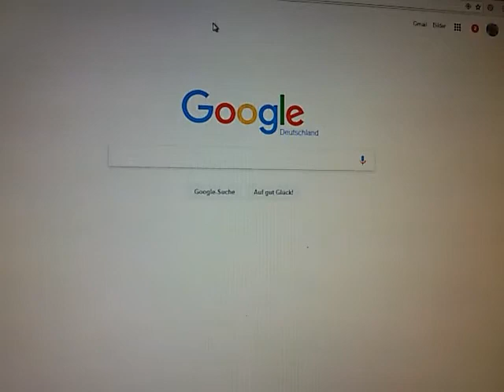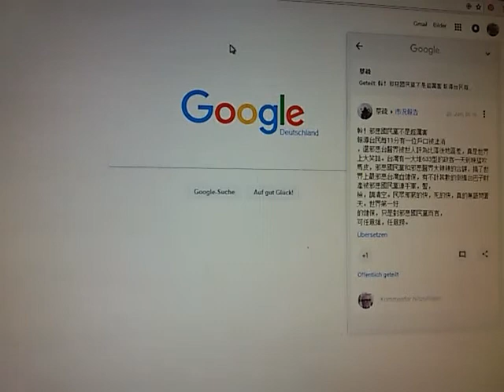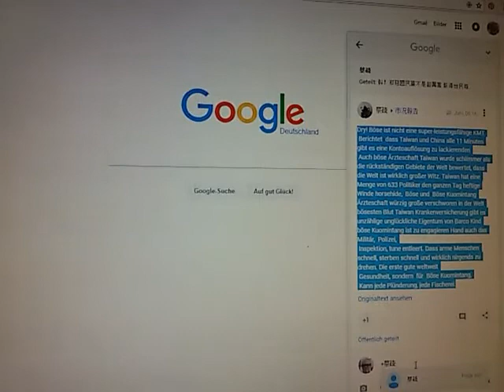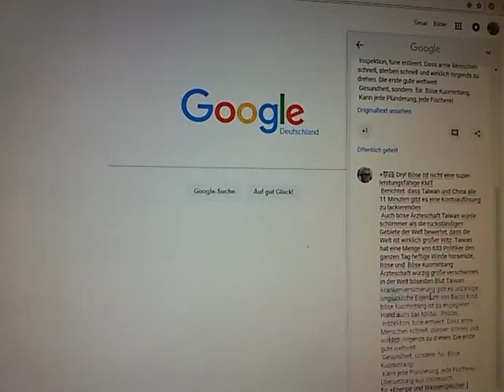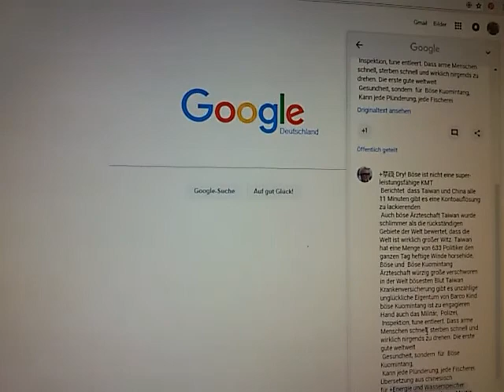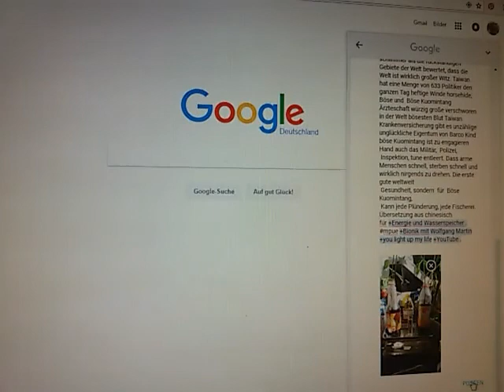Eine Sendung der kathohlischen Kirche 20. Juni 2017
Vielleicht gut für eine Playliste "Vielfalt in Weltreligionen"  Ich hoffe jetzt nicht irgendwelche Rechte verletzt zu haben  Und was siehst du in dieser Bildbeschreibung  +heini uhlenbusch
Du kannst diesen Link nutzen, um das Foto mit anderen zu teilen, auch wenn sie kein Konto bei Facebook haben. Jeder, der diesen Link hat, kann sich dein Foto ansehen.

Ich nahm "Angelika" und "heini uhlenbusch"  in "Eigenes & Seltsame Kanäle"